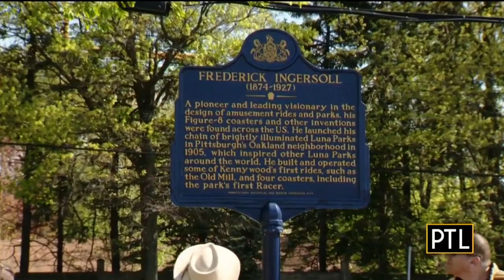Kennywood History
Heinz History Center president and CEO Andy Masich talks about Kennywood Park new historical marker and rumors of a possible takeover of Kennywood ownership.